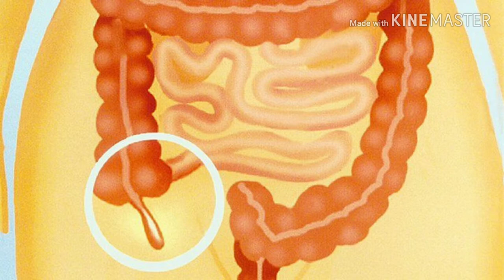ಅಪೆಂಡಿಕ್ಸ್ ರೋಗವನ್ನು ನಿಯಂತ್ರಿಸಲು ಇಲ್ಲಿ ಇದೆ ಸರಳ ಮನೆಮದ್ದು.